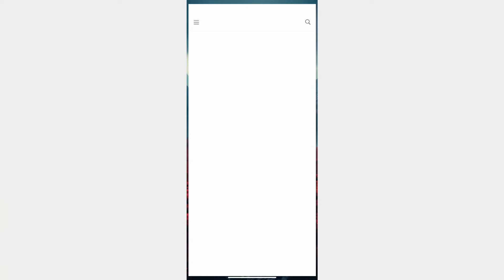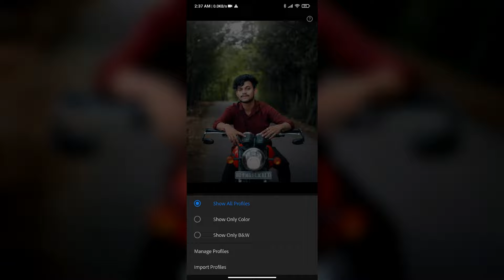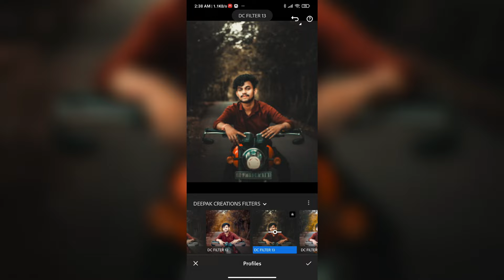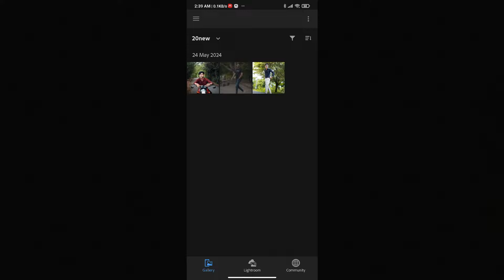Top 20+ Lightroom Presets (XMP PRESETS) - 2024 Best Lightroom Xmp Presets - Adobe Lightroom presets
2024 Best Lightroom xmp presets | Top 20+ Lightroom Profile Presets  - Adobe Lightroom Presets - 2024 Best Lightroom xmp presets | Latest Lightroom Presets 2024 | New Presets 2024 | Lightroom Presets For Instagram Editing - Moody Dark Tone

Presets Collection From ➤ Deepak Creations

& Some Model Photos Uses In This Video & Thumbnail Photos From Respected Owners ➤ NSB PICTURES, Rohittt_09, Rohit Zinjurke, Nsb Pictures, vickysoni, sukh.dhiman,  jagdishhh_02, official_jass_9549, pintu_x3, tasveerkahanibymaaz & Others models.

Top 20+ Lightroom All In One XMP Presets